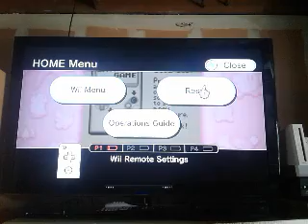Kirby's dream land